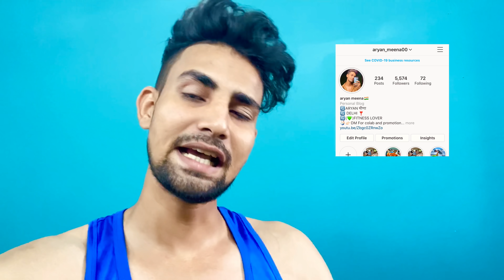इतना बुरा तो आज तक कभी नहीं हुआ हमारे साथ |It didn't happen exactly how I thought | Aryan meena vlog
THANKU SO MUCH FOR YOUR LOVE ND SUPPORT ♥️🧜🏻‍♂️🙏🏻💓